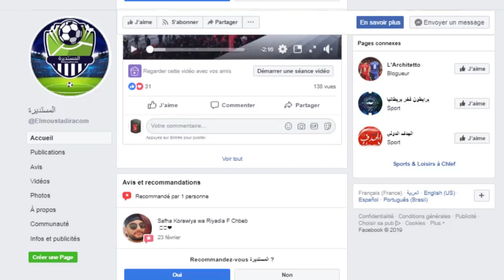هدف بغداد بونجاح ضد السيلية اليوم | 2019/03/16 | But bounedjah vs al sailiya